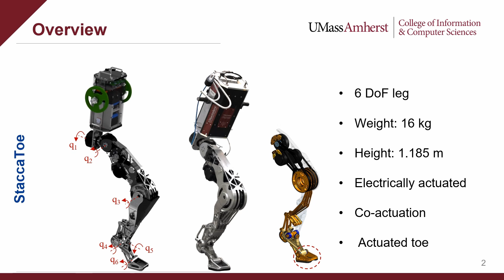StaccaToe: A Single-Leg Robot that Mimics the Human Leg and Toe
Introducing StaccaToe, our latest human-scale single-legged robot inspired by the design principles of its predecessor, HyperLeg. StaccaToe showcases the effectiveness of co-actuation and actuated toe mechanism through tiptoe standing and jumping. Through StaccaToe, we aim to push the boundaries of robotic mobility, demonstrating the potential for enhanced performance and versatility in legged robotics.